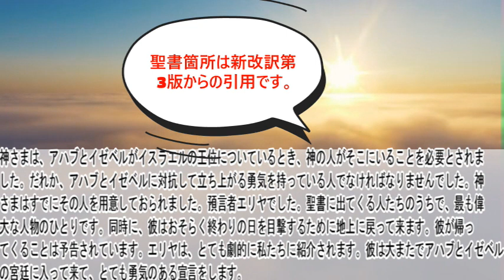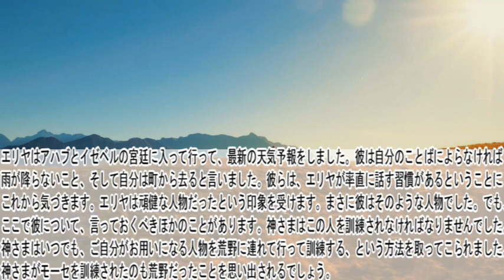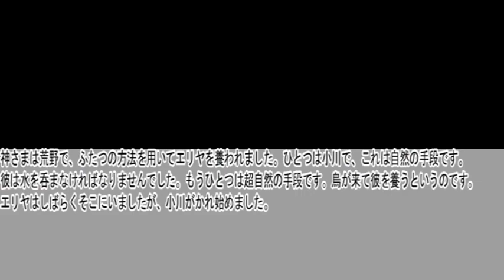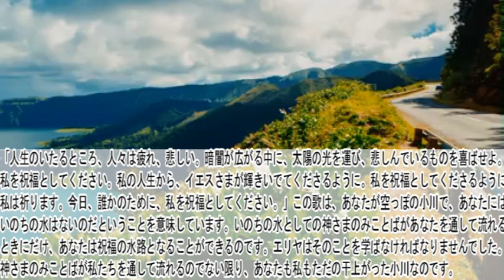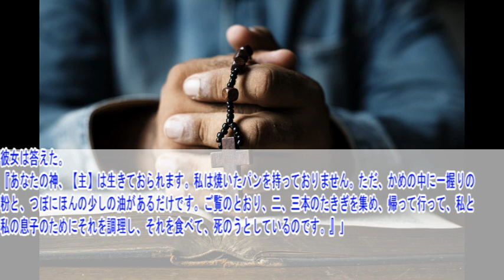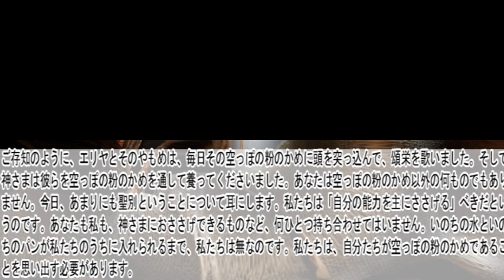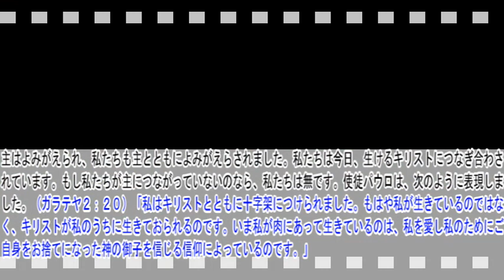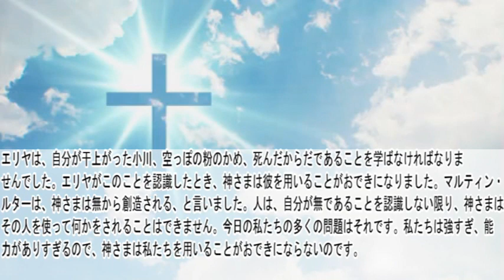列王記第一17章 聖書解説 「エリヤの宣告どおりの、３年間の干ばつ」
列王記第一の他章の聖書解説動画は再生リストからご視聴ください。

〇御言葉
（I 列王記１７：７）「 しかし、しばらくすると、その川がかれた。その地方に雨が降らなかったからである。」

〇解説
エリヤがだんだんに細くなっていく小川を見たとき、彼は霊的なレッスンを学びました。彼の人生は、涸れた小川でした。それはただ、生ける水が流れる“可能性のある”小川であり、水路である以外の何ものでもありませんでした。主イエス・キリストは言われました。（ヨハネ４：１３－１４）「・・・『この水を飲む者はだれでも、また渇きます。しかし、わたしが与える水を飲む者はだれでも、決して渇くことがありません。わたしが与える水は、その人のうちで泉となり、永遠のいのちへの水がわき出ます。』」ときどき私たちは「私を祝福としてください」という歌を歌いますが、半分の人たちはことばの意味を知らないと思います。